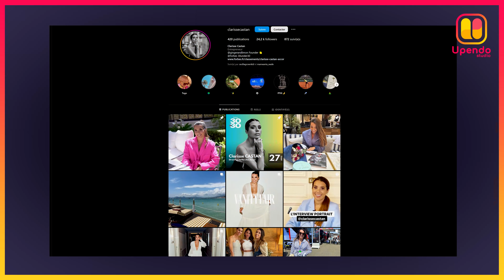Clarisse Castan - Capsule Business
Après avoir dirigé le département social media, influence & célébrités au niveau monde pour le Groupe Accor. Clarisse, 29 ans vient de prendre son envol et lance son agence de communication Ginger and Limon pour accompagner marques et célébrités à l’international.
Business women passionnée, elle raconte en exclusivité les dessous de ce métier à la fois passionnant et au rythme effréné.

Quel est son parcours ? Quelles sont ses motivations ?

Dans cette deuxième saison de la capsule Business,   Clarisse Castan  se livre à coeur ouvert.
On vous laisse kiffer autant qu’on a kiffé le tournage 🎥🔥